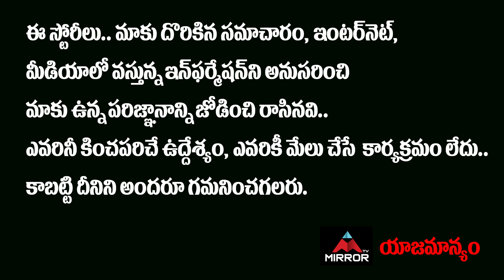గంటలో తేల్చేస్తా | Chiranjeevi Shocking Comments On YS Jagan Before Meeting | Mirror Tollywood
10.My Village Show Anil Geela About Bigg Boss 5 Telugu Entry | Anil Geela Wife Amani | Mirror Tollywood